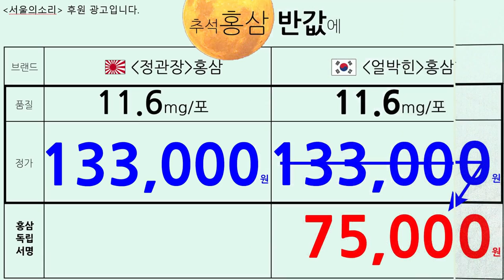뒤지다 뒤지다 안되니까 이재명 압수수색 생쑈 블루스